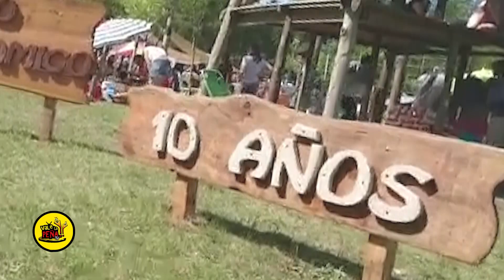NOTA Chascomus 2018